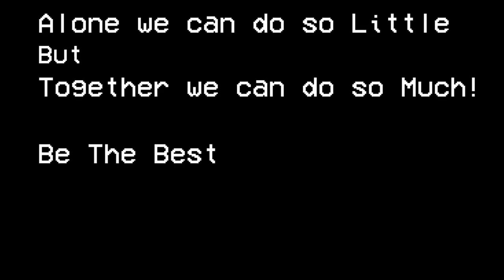Fire -Team Attack & Manoeuvre Basic Training Pt 2 || British Army | Pirbright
Week 6 : 3-day exercise || Day 2

. Camouflage & Concealment
. Patrolling Drills
. Navigation
. Fire -Team Attack & Manoeuvre
. Harbour Drills
. Etc

All opinion presented on my channel is personal opinion and I am  not communicating on behalf of the Army in an official capacity.